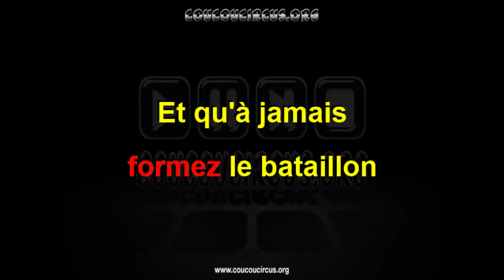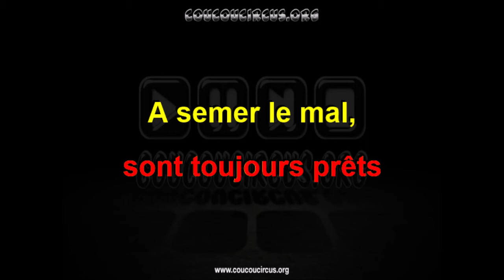Jûshi Sentai France Five (Générique de début #1 Karaoké) coucoucircus.org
Jûshi Sentai France Five (Générique de début #1 Karaoké)
Compositeur : Norihiko Kise
Interprète : GoToon (alias Olivier Fallaix)